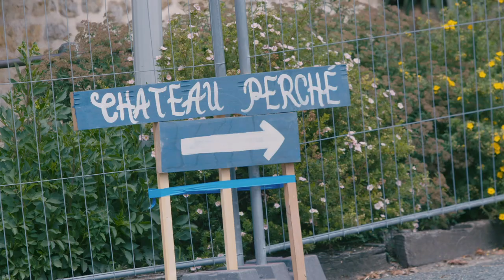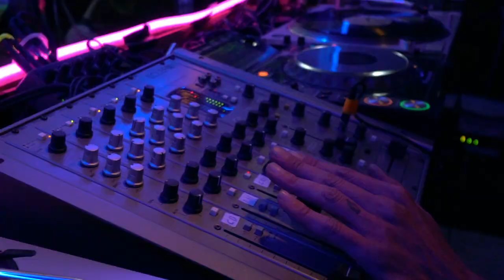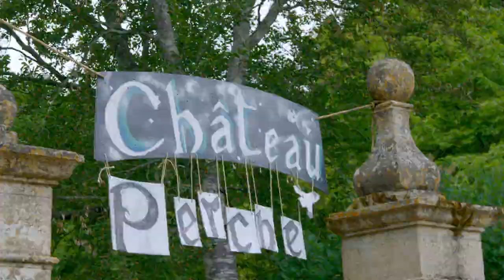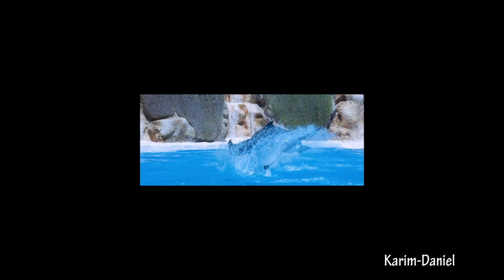Aftermovie Château Perché 2017 - Ainay-le-Vieil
Le temps d'un songe, poufsi poufsi cadabra, pour celui qui dans la fête plonge, la magie opérera.
Par la musique enchanteresse, poufsi poufsi cadabra, hordes de Perchés en liesse.
Jusqu'au bout de la nuit et au-delà.

Musiques : Tronje Kaemena - In that green / Sweely - A day in Malaysia
Prise de vue : Lancelot Coujart, Victor Enginger, Julien Favier, Felix Sulej
Montage : Karim-Daniel Clesca
Étalonnage : Rémi Nonne